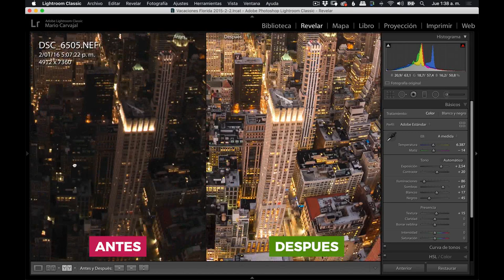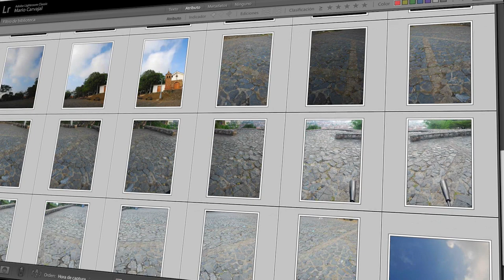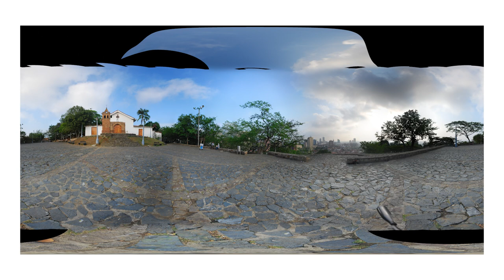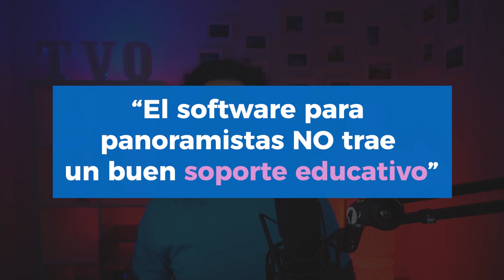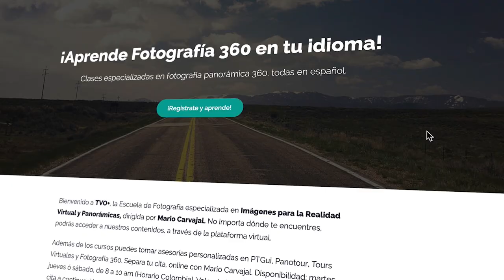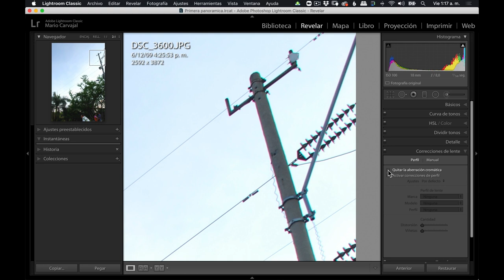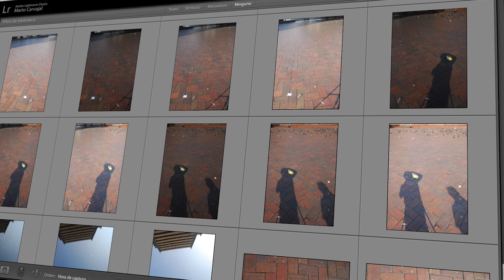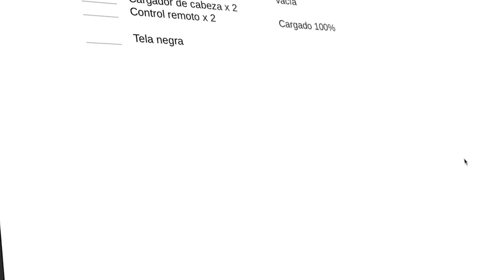Reacciono a 7 errores en mis primeras fotos 360 🤮 ¡DESASTRE! #93 (#93)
Video reacción a mis primeras panorámicas: te cuento 7 errores que cometí cuando empecé en 2009, para que tú no pases por lo mismo.

Visita el post de este video en mi blog para ver todos los enlaces que menciono en mi video, además para ver las fotos 360 de las que hablé en el episodio.

Curso de PTGui 190 EUR
(pero puedes hacerte patrono de este canal por 7 EUR y ver todo el curso de PTGui gratis)

CONTENIDO:

- 00:00:44 Error #1: Usar JPG en vez de RAW
- 00:02:09 Error #2: No tener un lente ojo de pez
- 00:05:31 Error #3: Tenía un trípode pésimo
- 00:06:39 Error #4: El horizonte me salía torcido
- 00:10:11 Error #5: No corregía la aberración cromática
- 00:11:12 Error #6: Tenía sombra por todas partes
- 00:12:29 Error #7: Dejaba el enfoque en automático